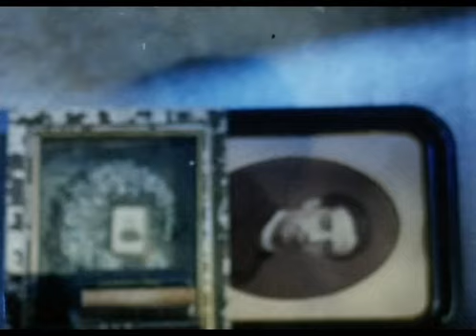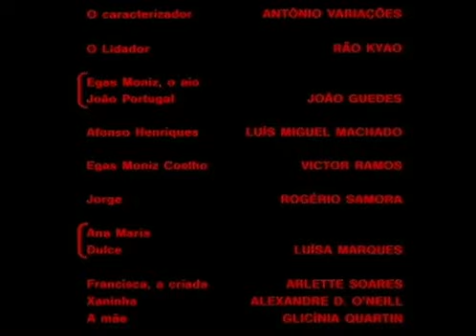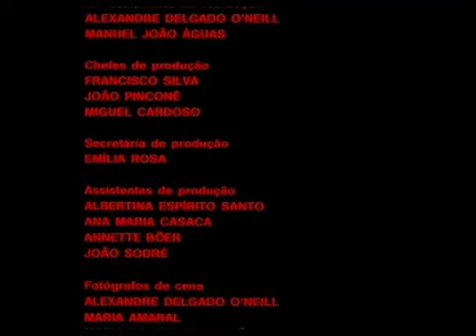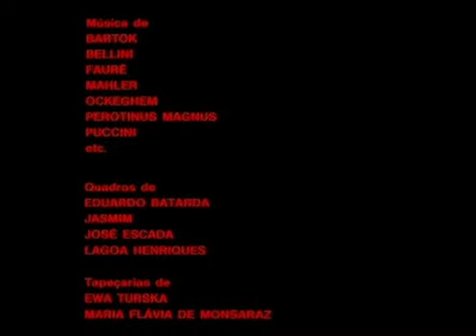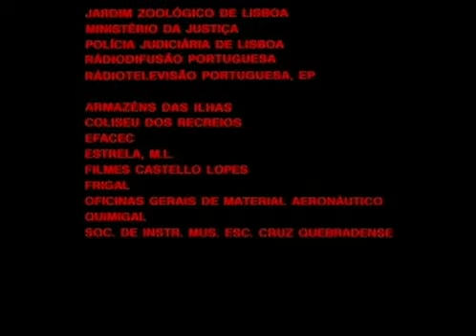O Bobo (José Álvaro Morais, 1987)